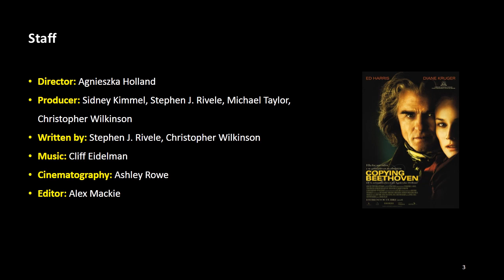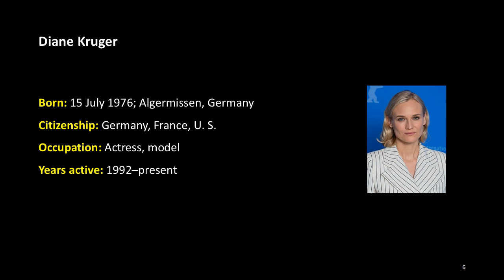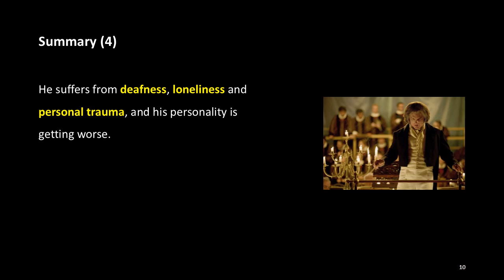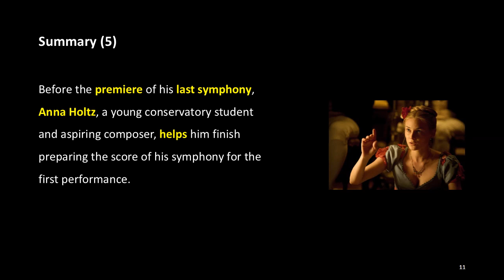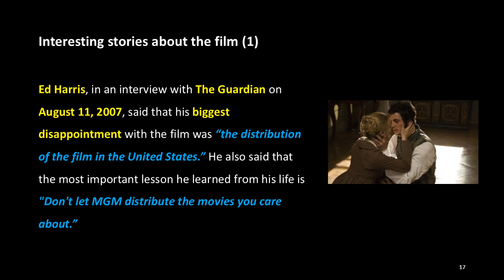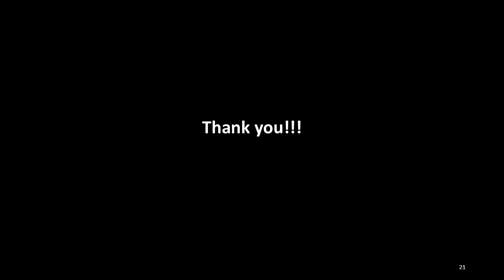The Stories about Music Films: 3. Copying Beethoven (2006)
Basic Info

Title: Copying Beethoven
Genre: Drama
Country: United States
Language: English
Production Company: Metro-Goldwyn-Mayer
Distributed by: Metro-Goldwyn-Mayer
Running time: 104 minutes
Release date: November 10, 2006

Staff

Director: Agnieszka Holland
Producer: Sidney Kimmel, Stephen J. Rivele, Michael Taylor, Christopher Wilkinson
Written by: Stephen J. Rivele, Christopher Wilkinson
Cinematography: Ashley Rowe
Editor: Alex Mackie

Cast

Ed Harris (Ludwig van Beethoven)
Diane Kruger (Anna Holtz)
Matthew Goode (Martin Bauer)
Phyllida Law (Mother Canisius)
Joe Anderson (Karl van Beethoven)
Ralph Riach (Wenzel Schlemmer)
Bill Stewart (Rudy)

Summary

The film "Copying Beethoven" is a 2006 drama distributed by Metro-Goldwyn-Mayer and directed by Agnieszka Holland. It is a fictional story about the triumphs and heartaches of the last years of Ludwig van Beethoven.

It is 1824, when Beethoven is finishing his Ninth Symphony. He suffers from deafness, loneliness and personal trauma, and his personality is getting worse. Before the premiere of his last symphony, Anna Holtz, a young conservatory student and aspiring composer, helps him finish preparing the score of his symphony for the first performance.

Beethoven is skeptical of her at first because she is just a woman, but on the first day, she finds Beethoven's wrong notes and corrects them herself, and then Beethoven acknowledges her genius talent. Eventually, Beethoven trusts Anna's help and relies on her with respect.

(more)